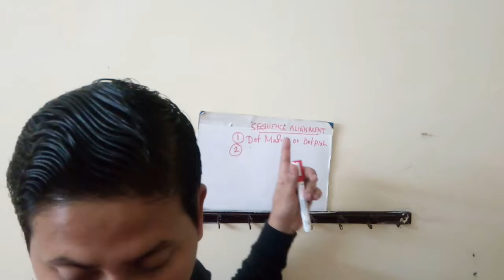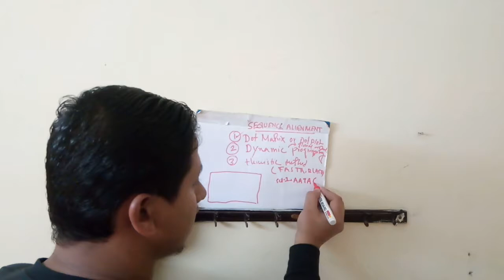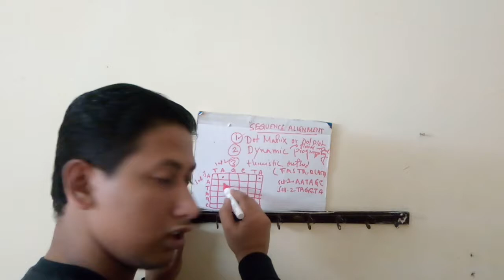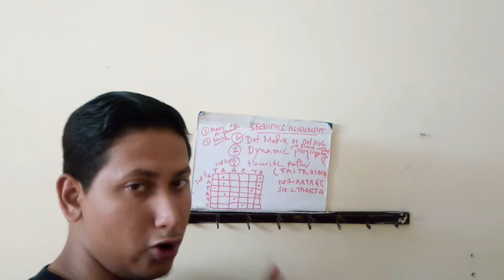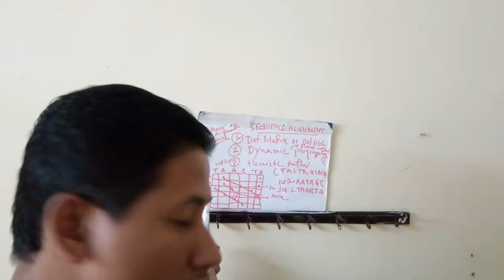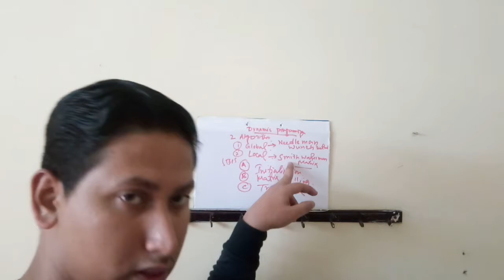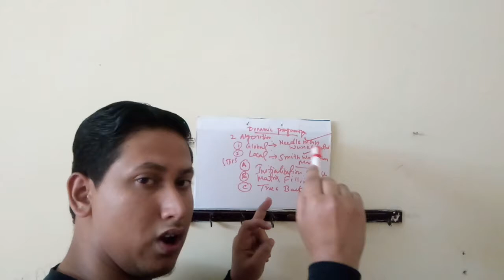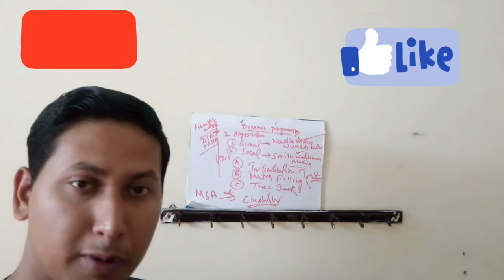SEQUENCE ALIGNMENT METHOD/BIOINFORMATICS/BENGALI/BONG!! BIOTECH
EI VIDEO TE SEQUENCE ALIGNMENT KI, TAR METHODS LIKE- DOT PLOT, DYNAMIC PROGRAMMING .HERUISTIC METHOD ER UPOR DESCRIBE KORA HOYECHE.

AMAKE INSTAGRAM E FOLLOW KORO-
 LIONEL_SUBHA10